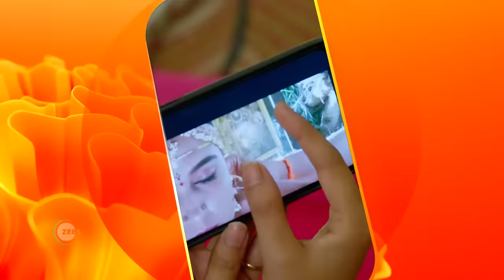Ammayi Garu | Ep 364 | Preview | Dec, 28 2023 | Nisha Ravikrishnan, Yaswanth | Zee Telugu